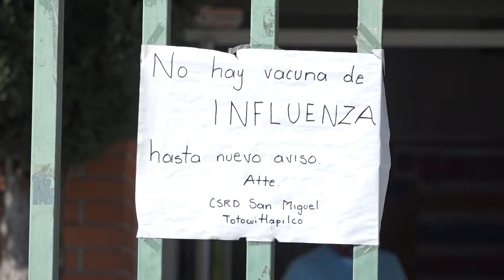No hay vacunas contra la influenza en el Edomex y los adultos mayores son los más afectados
No hay vacunas contra la influenza en el estado de México y los adultos mayores son los más afectados